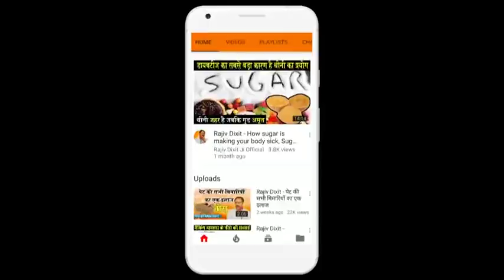Rajiv Dixit - Low BP क्या होता है ? Low BP में क्या खाना चाहिए ?